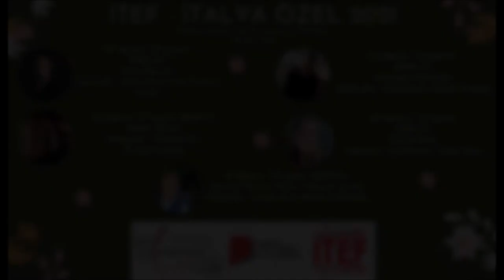Susanna Tamaro | ITEF Festival Internazionale di Letteratura di Istanbul – Speciale Italia 2021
Per l'incontro di chiusura ospitiamo Susanna Tamaro, l'autrice di Una grande storia d'amore, che è stata pubblicata con la traduzione di Eren Yücesan Cendey da Can Yayınları. In occasione dell'ultimo evento, l'autrice incontrerà la traduttrice Eren Yücesan Cendey, che svolge un ruolo importante nel portare i suoi romanzi ai lettori turchi, e Nermin Mollaoğlu, fondatrice di Kalem Ajans.